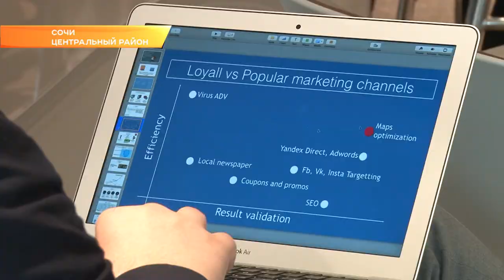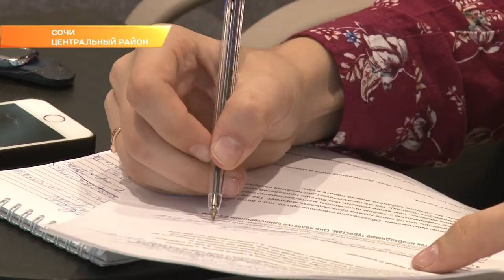Студенты СГУ В Сочи представили свои стартапы. Новости Эфкате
Свои «стартапы» или, проще говоря, бизнес-проекты презентовали сегодня студенты Сочинского госуниверситета инвесторам, IT-работодателям и представителям крупнейших венчурных компаний.

В международной конференции приняли участие порядка 200 человек, которые готовы вкладывать средства в новые идеи. СГУ выступил партнером мероприятия.
Стартапом считается новый коммерческий проект, который создаётся с целью получения прибыли от бизнеса после его успешного развития. У студентов СГУ таких проектов десятки, и в выборе тематики ребят не ограничивали. Направления - гуманитарные, экологические, социальные, технические и технологические. То есть все те, которым обучают в опорном ВУЗе края. Темы разные, но все связаны с развитием Сочи. Студенты предлагают оптимизировать экономическую деятельность предприятий курорта, заняться популяризацией безбарьерной среды для развития туризма среди инвалидов.